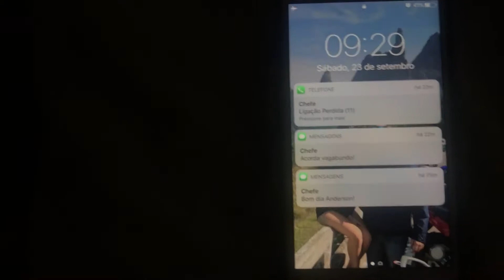Os tipos de Motociclistas | Motogrupo Dezocupados | Publishow PS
Trabalho acadêmico para a Unicarioca.
Disciplina: Criação Publicitária (Jean Pierre)

Os tipos de motociclistas, quem se identifica com algum aí?
Sempre tem um amigo que se encaixa nesses tipos aí! :D

Edição:
Anderson Araújo

Curta a página do Motogrupo Dezocupados!